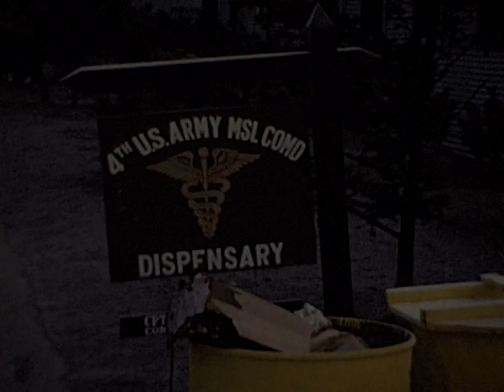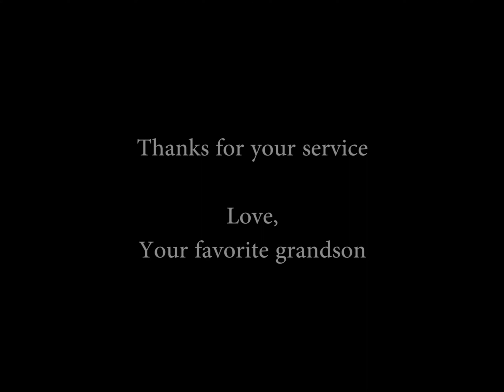Charlie Koeller - Veterans Day